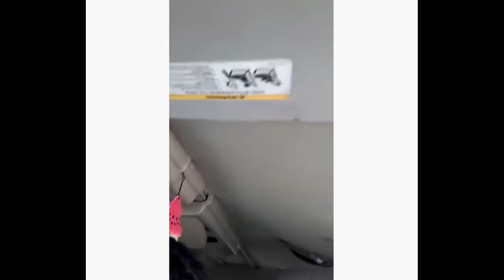Southern Cop Has Fun With "Right To Travel" Sovereign Citizen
Kindle: $9.99

Paperback: $14.99